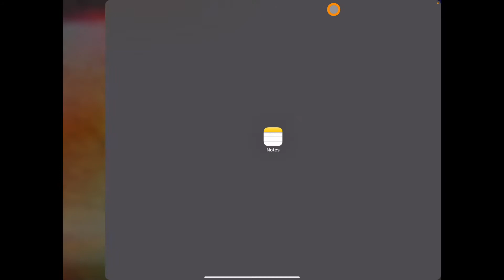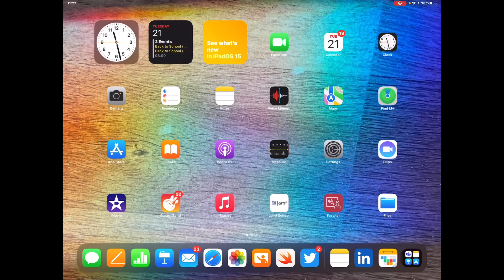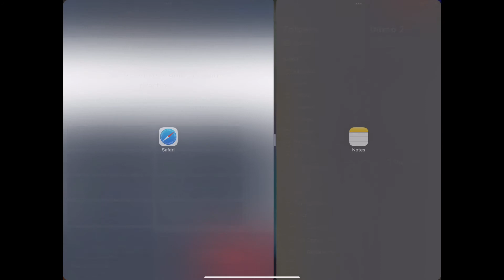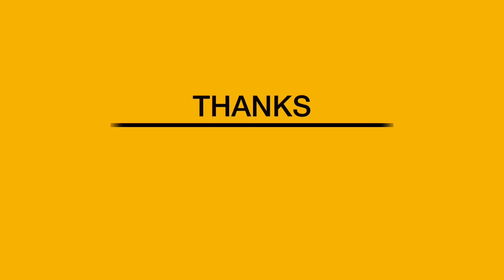Split Screen and Multitasking on iPad in iPadOS 15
In this video we take a deeper look at split screen function in iPadOS15.  Their new OS really helps users activate this great productivity tool on the device, perfect for he classroom when learning and teaching